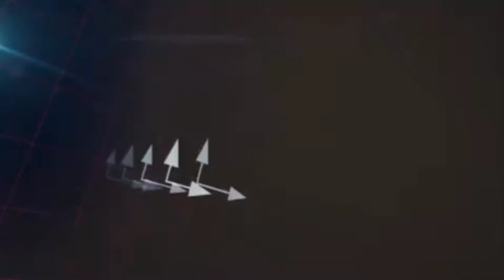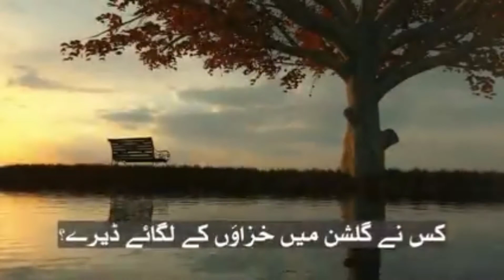Saazish Ya Mudakhlat| This Video For You If You Love Your Country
Saazish Ya Mudakhlat
This Video For You If You Love Your Country